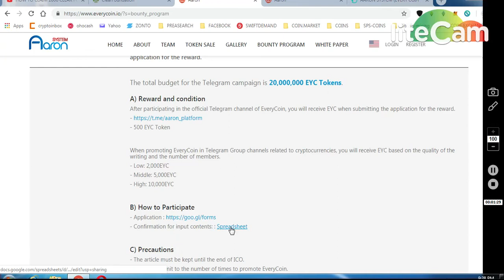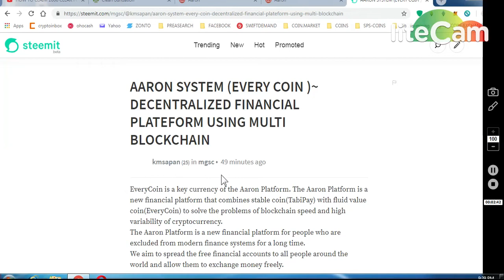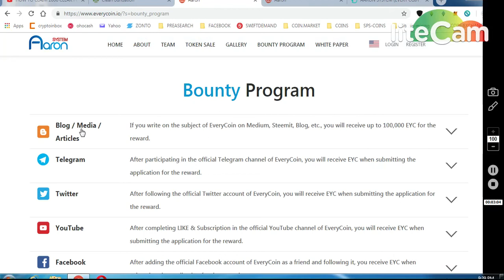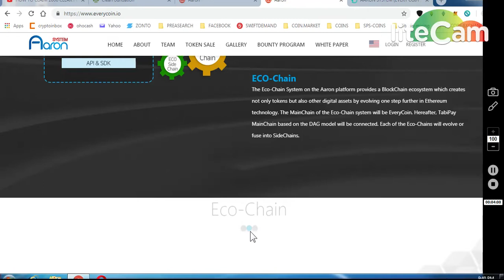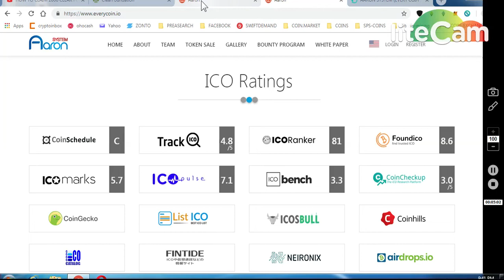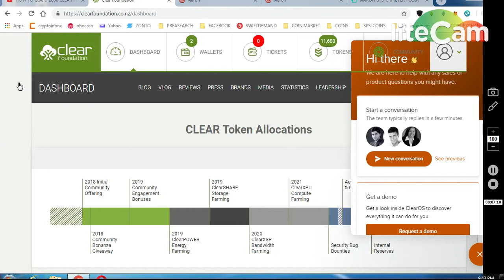EVERY COIN BIG BOUNTY 10O MILLION TOKENS || CLEAR FOUNDATION UPDATE || BITTRACE UPDATE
11) BINANCE STOP LOSS HINDI || BINANCE एक्सचेंज पर स्टॉप लोस